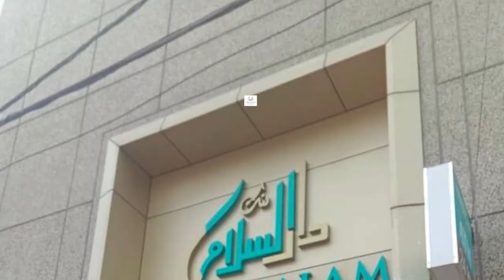MLA Kausar Mohiuddin, GHMC & HMWSSB officials conducted the inspection at Karwan & Afsar Khan Colony